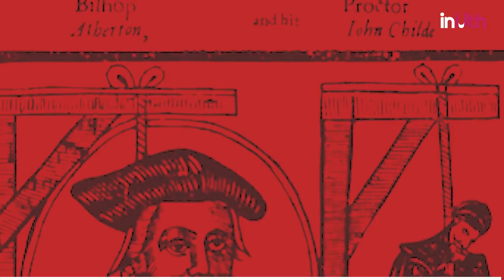Journey of Section 377 in 1 Minute | InUth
On July 10, the Supreme Court began hearing petitions against Section 377 of the Indian Penal Code which criminalises gay sex between consenting adults. But how did the fight against Section 377 get to where we are today?